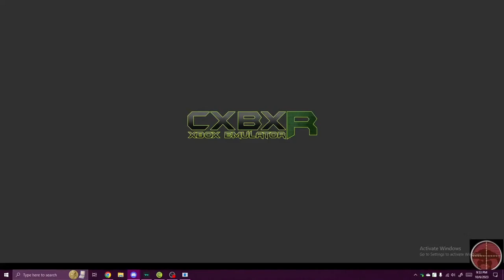Dupe clause doesn't apply | MechAssault (Destruction)